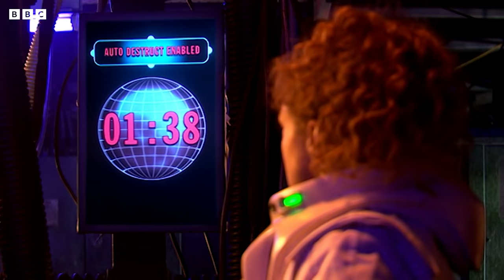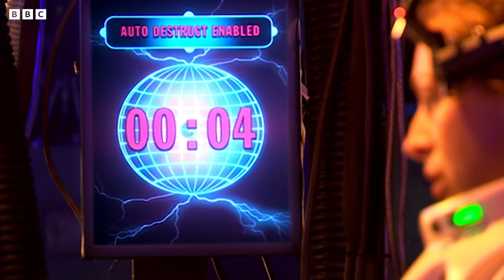River Song: Iconic Moments | Doctor Who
Hello Sweetie! Enjoy some highlights from the first appearances of the legendary River Song.